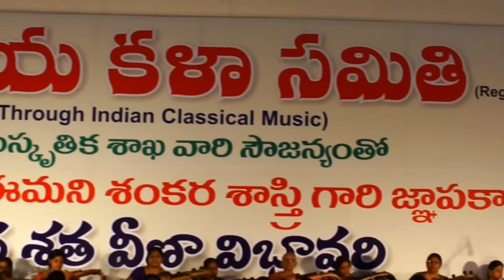Ashtottara Shatha Veena Vibhavari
Gandhi Babu & Pradyu Gandhi participated in Ashtottara Shatha Veena Vibhavari Organised by Bharatiya Kala Samithi in memory of Late Dr Eemani Shankara Shastry. - at Telugu Lalitha Kala Thoranam on 3rd March 2013.